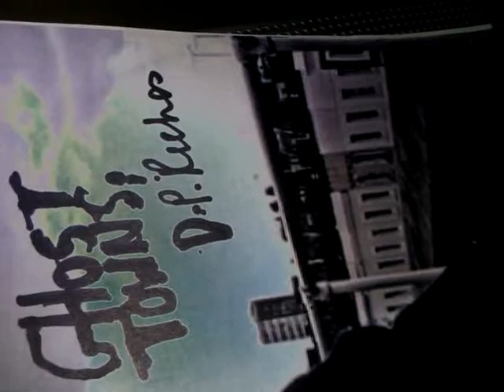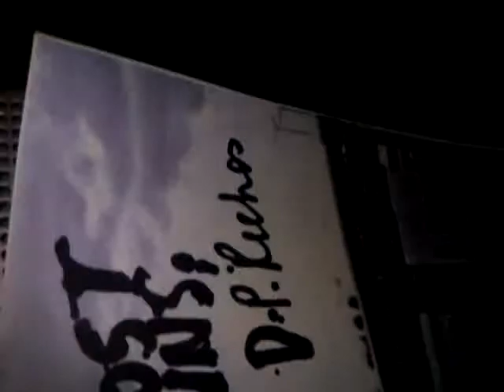GHOST TOWNS D.P.Riches ( Demo sorry about sound cus new) until on mp3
new stuff for laterz..hopefully as POOR GEEZERS